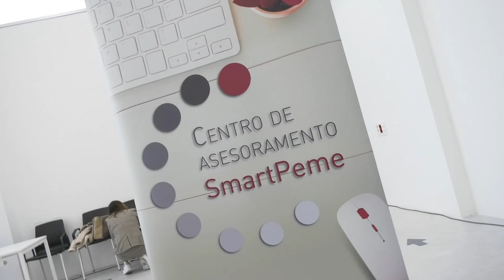Visita ao Programa de Emprendimento de SmartPeme no Viveiro de Empresas de Barro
A Presidenta visitou ás participantes na II Edición do Programa de Emprendimento de SmartPeme no Viveiro de Empresas situado no Polígono de Barro. As oito mulleres están a recibir desde o 21 de abril, e durante un período de tres meses, formación e asesoramento por parte do equipo profesional de SmartPeme para coñecer as claves que lles permitan mellorar a súa competitividade, manexar as novas tecnoloxías, crear plans de empresas e de márketing ou tamén unha identidade corporativa.